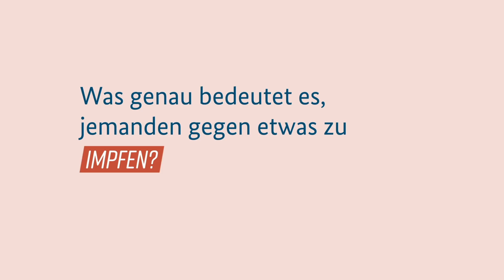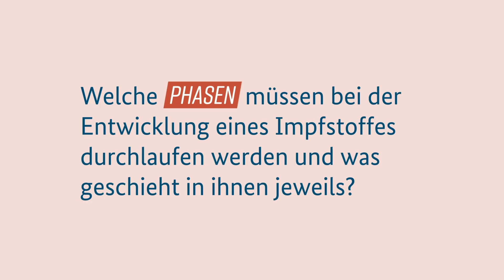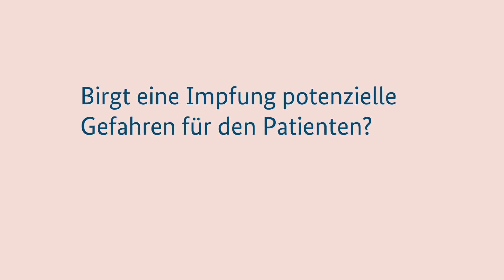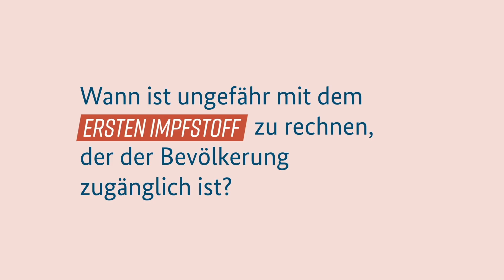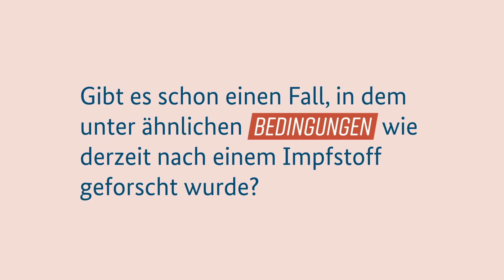Wissenschaft im Fokus: Prof. Dr. Cichutek spricht über Impfstoffentwicklung gegen das Coronavirus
Weltweit arbeiten Wissenschaftlerinnen und Wissenschaftler unter Hochdruck an einem Impfstoff und Arzneimitteln gegen COVID-19. Auch in Deutschland hat das Paul-Ehrlich-Institut (PEI) die erste klinische Prüfung eines Impfstoffs gegen COVID-19 genehmigt. Der Präsident des PEI, Prof. Dr. Klaus Cichutek, erklärt wieso ein Impfstoff im Kampf gegen das Coronavirus so wichtig ist und wie die Entwicklung eines Impfstoffs verläuft.